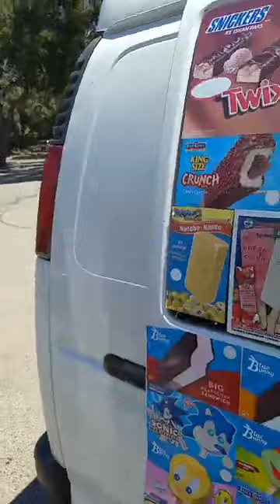The Kingdom Reporter at Brand Park with The Latin Dukes Car Club 06-25-17